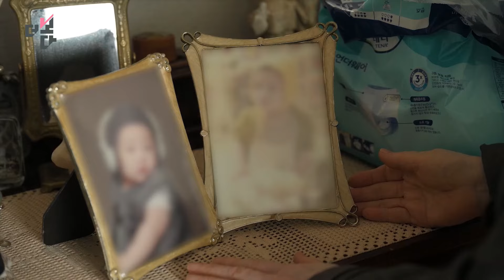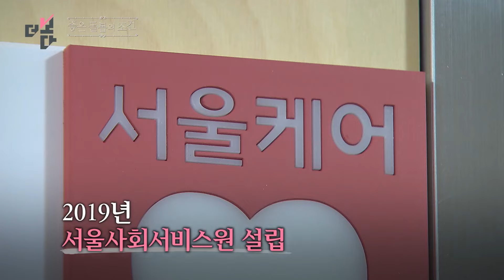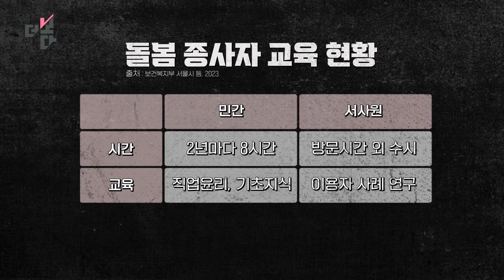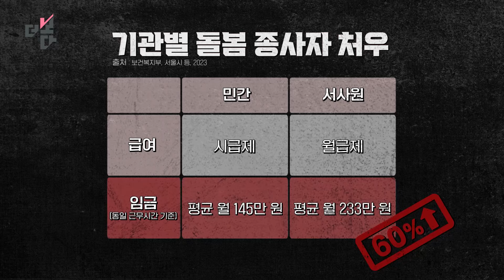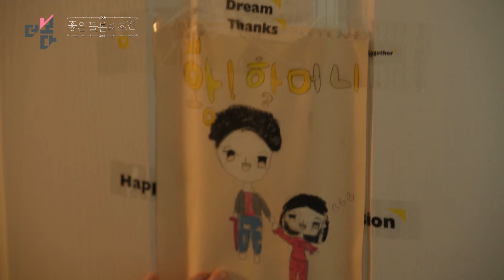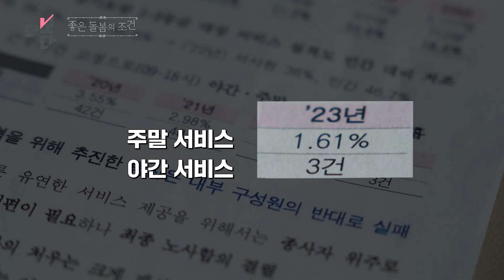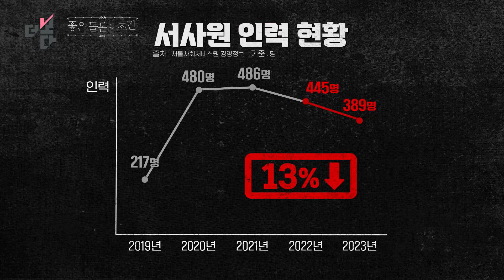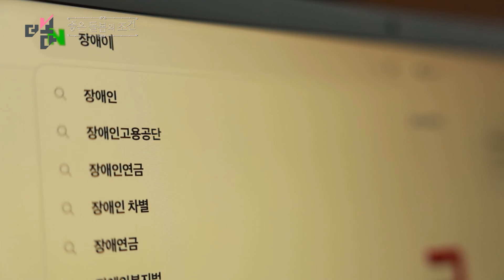좋은 돌봄의 조건 [더 보다] / KBS 2024.11.12.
[더 보다 33회Ⅱ] 좋은 돌봄의 조건

노약자와 장애인 등 취약계층에 대한 돌봄 서비스를 공공이 직접 제공한다는 취지로 설립된 서울시사회서비스원(서사원)이 지난 7월 폐지됐다. 서울시는 높은 인건비 대비 돌봄 사각지대 해소가 부족했다고 폐지 사유를 밝혔다. 대신 서울시는 민간 돌봄 기관에 대한 전폭적인 지원을 통해 돌봄 공백을 메우겠다고 발표했다. 그러나 정작 서사원의 이용자들은 민간 기관에서 기대할 수 없었던 질 높은 돌봄 서비스를 제공받아 만족했다며 서사원 폐지 결정을 이해할 수 없다는 반응이다. 서울시와 서사원 이용자들의 엇갈린 평가에도 서사원이 폐지된 이유는 무엇일까? 현재 우리나라 돌봄 시장의 여건과 복지 선진국인 독일 사례를 토대로 좋은 돌봄의 조건이 무엇인지 살펴 본다.

▣ 제보 하기
◇ 카카오톡 : 'KBS제보' 검색